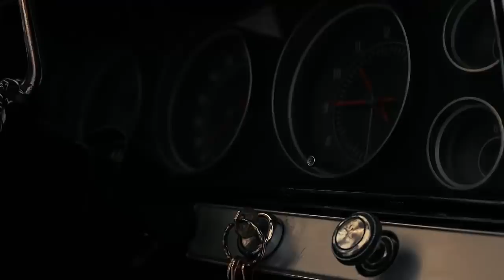Santa Fe Klan - Ojos Tumbados Ft Dharius C kan Gera Mx Neto Peña | PREVIO NUEVA CANCIÓN OFICIAL